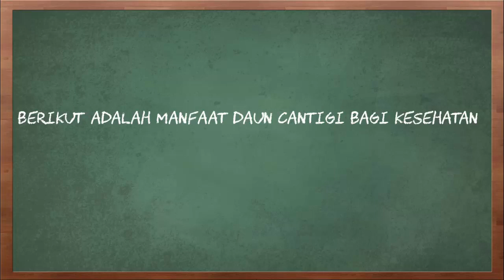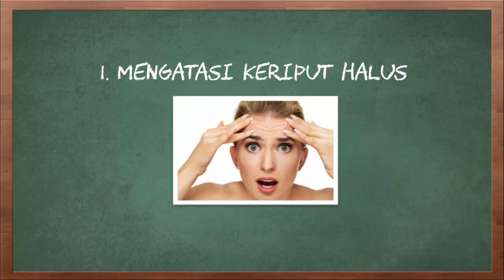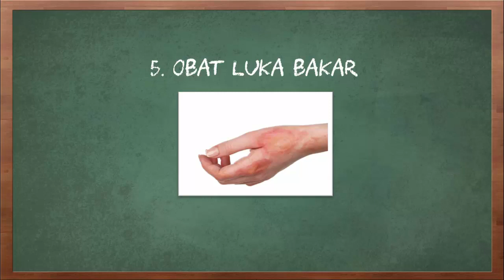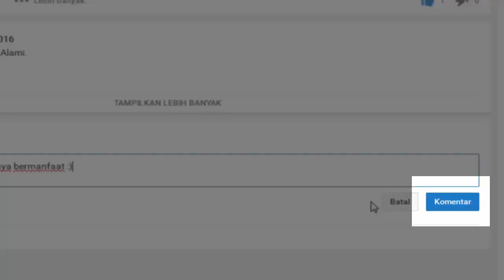Manfaat Daun Cantigi Bagi Kesehatan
Video kali ini tentang manfaat daun cantigi bagi kesehatan.

Bagi anda yang suka mendaki gunung tentunya sudah pernah mendengar atau melihat secara langsung tumbuhan cantigi. Tumbuhan cantigi ini memang banyak tumbuh di pegunungan sehingga bagi sebagian orang terdengar asing. Tumbuhan cantigi ini tumbuh di pegunungan yang terdapat semak-semak karena cantigi ini menyukai daerah yang lumayan lembab. Cantigi ini ternyata bisa dijadikan sebagai obat tradisional yang baik bagi kesehatan.

Berikut adalah manfaat daun cantigi bagi kesehatan.